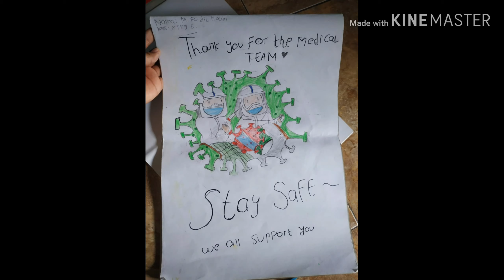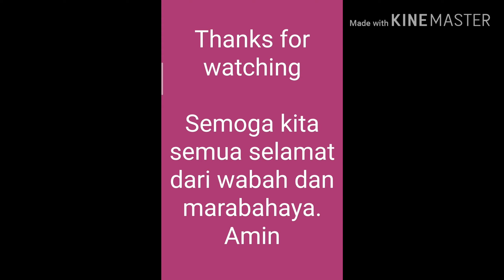POSTER COVID-19 (COMPILATION)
Home Learning (VOCATIONAL SCHOOL JAKARTA)